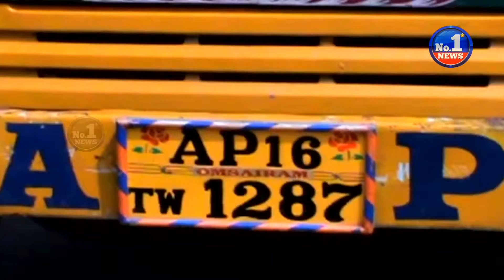School Bus Accident in Eluru || No.1 News